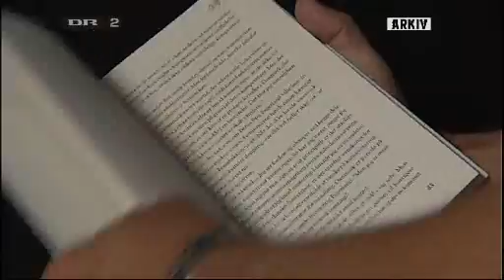Julie Rademacher: Hvorfor er det ikke kvinderne der styrer Danmark?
Socialdemokraternes ligestillingsordfører Julie Rademacher VS forfatter Leny Malacinski Deadline2230 16. sept. 2009. Det er åbenlyst at Julie Rademacher tror at kvinder er klogere end mænd, og at de derrfor bør styre Danmark. 7 min. 20: "Hvorfor er det ikke kvinderne der styrer Danmark, hvis det er kompetence, det handler om"